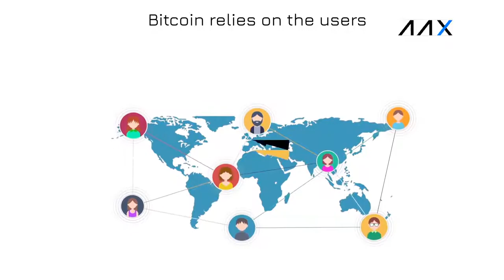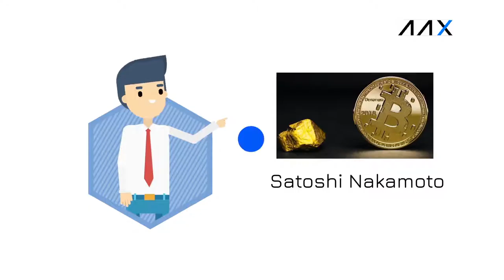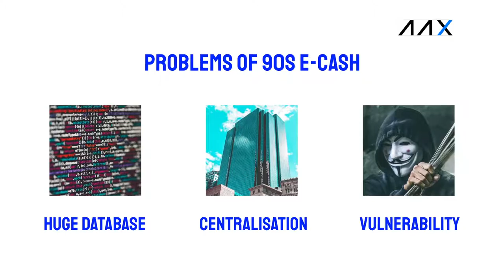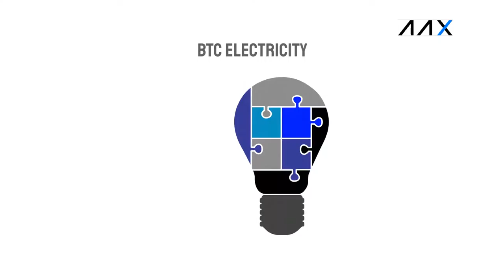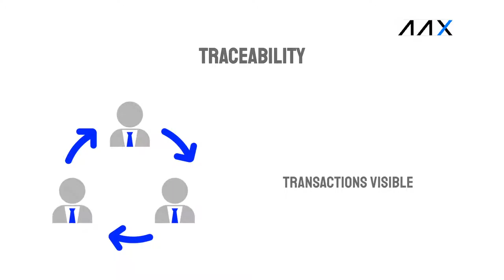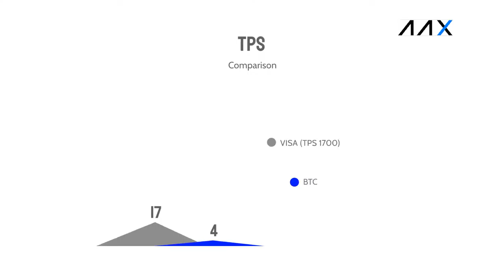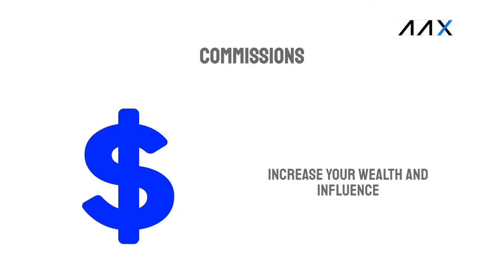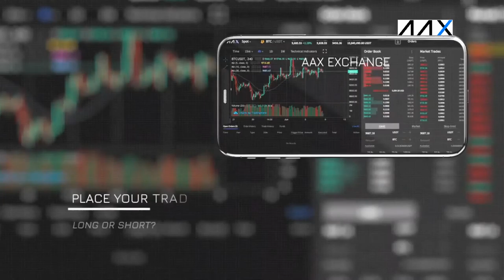Crypto Trading Dojo ; Bitcoin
An Institutional-Grade Platform
For Everyone
AAX is the world’s first digital asset exchange powered by LSEG Technology.